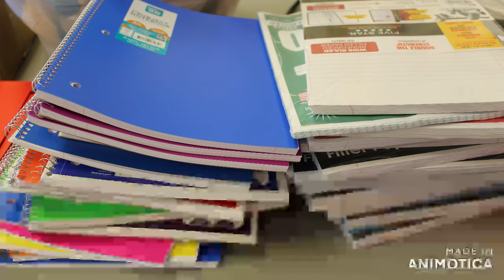SYSTEM School Supply Drive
SYSTEM held its Back-to-School Drive on September 6, 2020. Partners In Ministry donated over 100 school supply bags to SYSTEM After-school Program and Scotland County School students